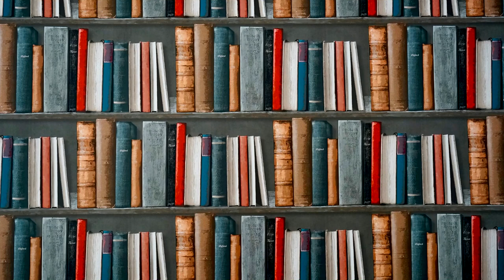AQUÍ NO ES MIAMI | Fernanda Melchor | Reseña + mejores relatos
En este video quiero contarles un poco sobre el libro de relatos: "Aquí no es Miami" de Fernanda Melchor.
¿Ya leyeron el libro? ¿Qué les pareció?

¿Quieres comprar mi libro "SOBRE LA CUEVA"?

¡Saludos!